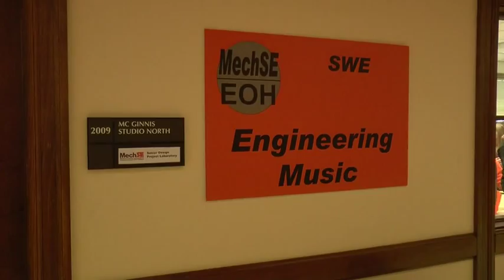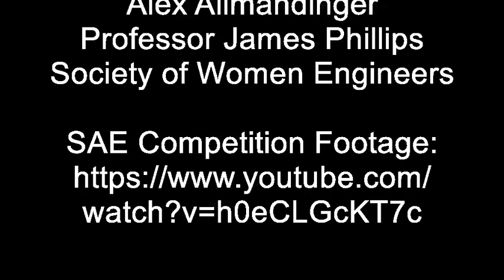Engineering Open House 2015 - University of Illinois (UIUC)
A look at the 2015 Engineering Open House at U of I.